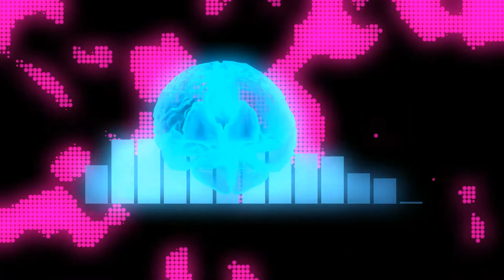nasa o tawa weka! (toki pona dark synthpop song)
toki. mi sona e ni: kalama uta mi li ike suli. sina wile la (sina jo e kalama uta pona la), sina ken pana e kalama uta sina tawa mi. pona tawa sina.

kulupu pi kalama musi ni li kulupu "Synth pop" anu kulupu "Coldwave" anu kulupu "Darkwave" (?).  sitelen la, ken la, ni li kulupu "synthwave". kulupu mute li lon. mi sona ala e kulupu mi. mi sona e ni taso: kalama musi ni li pona tawa mi.

Effect author credits:

Youlean Color Correction - Youlean Linear - StevenM,OBV10U3_NINJA, Youlean
HUD Mesh - Rado1